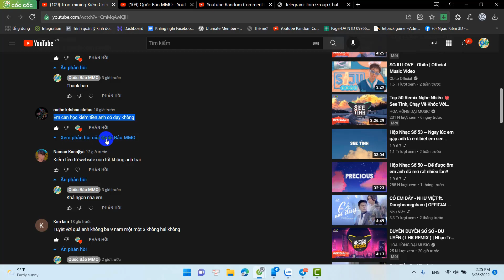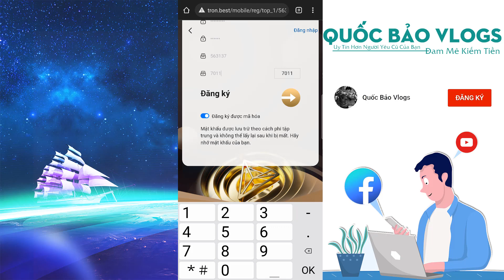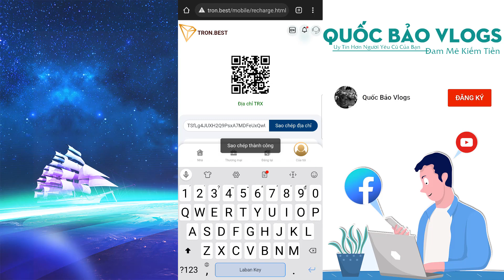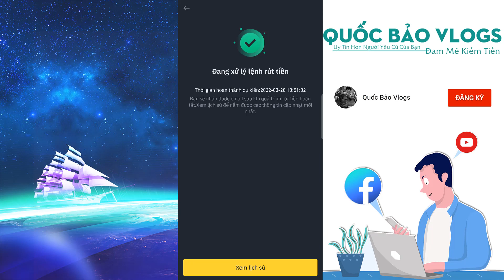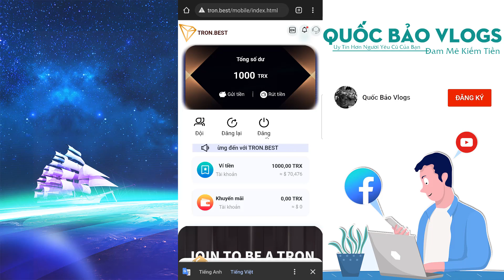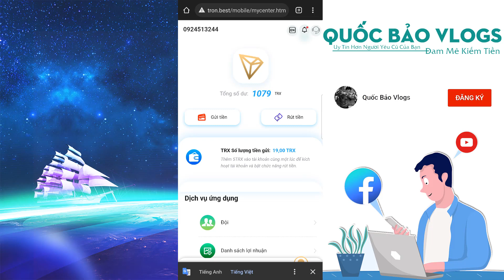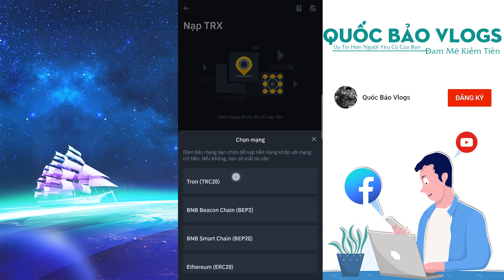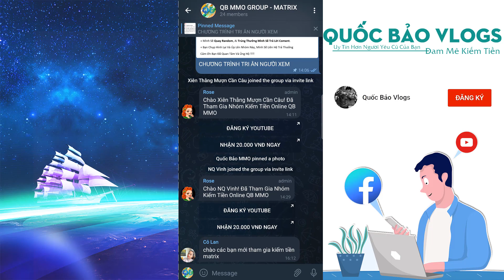Tron Best Đầu Tư Nhận Tron (Trx) Có Ngon | Review MMO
TRONBEST

The three major wallet channels of block chain, btc,eth and tron
We are improving t...

TRONBEST